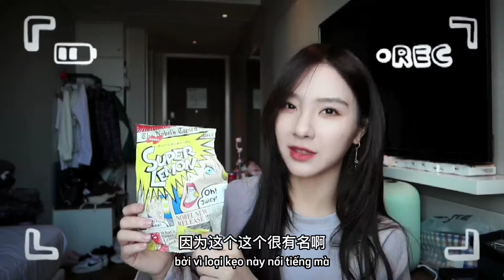[VIETSUB] Đường Lỵ Giai vlog Great Dance Crew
nghiệp dư dịch thuật thôi mấy bác 🐻